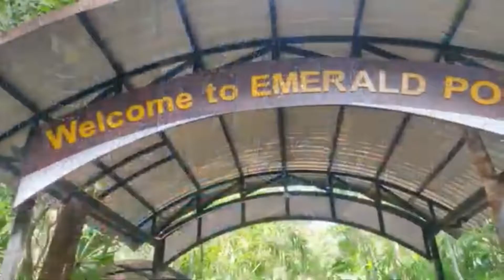TROPICAL ROADTRIP to the EMERALD POOL in KRABI THAILAND!! | 2016 ISLAND TOUR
We take you through memories of Jarrod's trip to Phuket while Nui was still living there where we celebrated Songkran, took a day trip to The Emerald Pool in Krabi and had a date night for Jarrod's birthday at the same restaurant we had our first date! This is a wonderful restaurant at Kalim Bay, Phuket Thailand with views over the ocean.